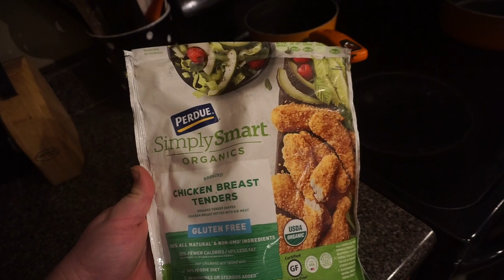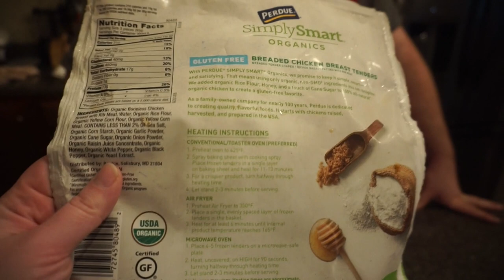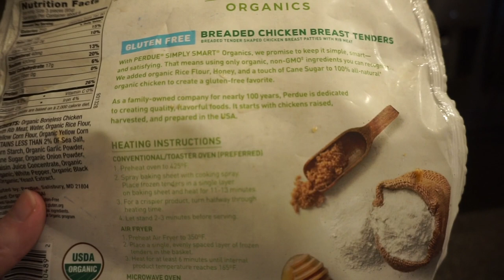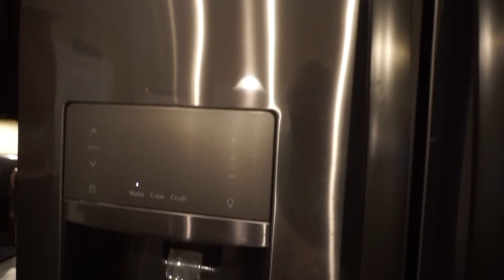Home Vlog | Life Update | CoVid19 Update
Get a glimpse into a night at home with the Bearded Family.

First, we cook dinner together! We had delicious gluten-free, buffalo chicken fingers and homecooked french fries and sweet potato fries. Then we give you guys a few life updates. We got a new camera! We will list the details below. We got a new fridge. It's a major upgrade from our old fridge. We also bought a new storage shed! We will give you guys a tour of it in a different video! We also update you guys on Katie's hurt ankle. Later we set up Katie's workspace to work from home and then talk to you guys about our decision to self-quarantine ourselves. Thanks for hanging out with us tonight! We will see you again soon!

Welcome to Bearded Birmingham Guide's YouTube channel. If you love Alabama you have come to the right place. We explore Birmingham and the surrounding areas to find places to eat, things to do, and meet new friends! It's always fun finding family-friendly activities for me (BJ) and m wonderful family to experience.  Follow along with us as we see the fun and wonderful things and then go out and check it out for yourselves!
Also comment and let us know what you liked and didn't like, or if you have some places you want us to check out.

Camera-Sony a5100